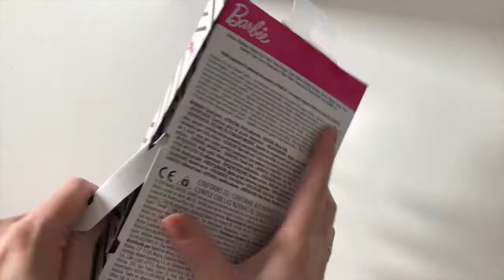Распаковка и обзор одежды для кукол Barbie Puma. Спортивные луки от Puma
Распаковка и примерка 4 fashion pack Puma для кукол Барби.
Примеряю на 5 разных типов кукольных тел:
1) Барби репродукция 60-х
2) Барби йога
3) Барби пышка
4) Poppy Parker
5) Fashion Royalty